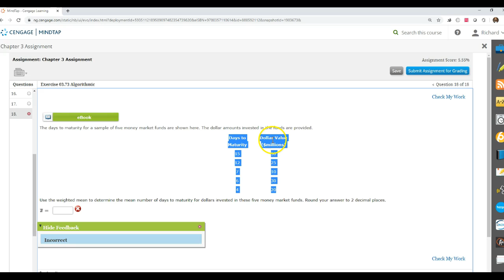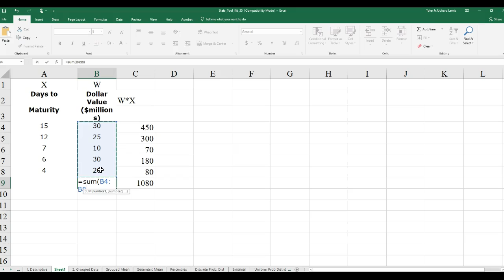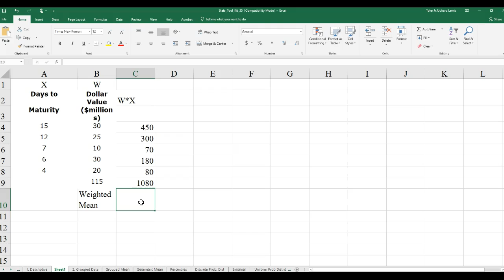Weighted Mean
Weighted Mean Calculations using Excel